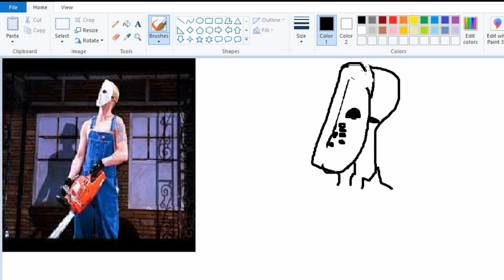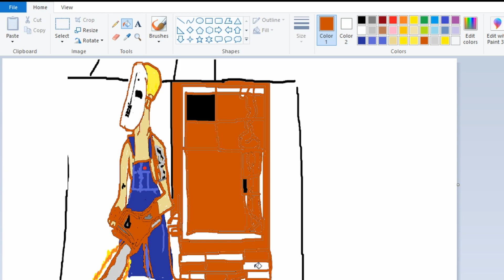I draw Chainsaw Slim Shady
I draw my fav Eminem performance on mspaint
i hope you enjoy